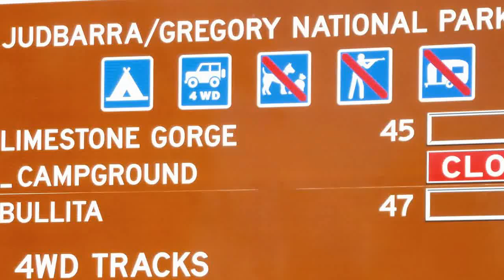Gregory National Park / Judburra 2014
A quick tour through Judburra/Gregory N/P. Music By Tim Moore, Bigger things from the album Fading Fires